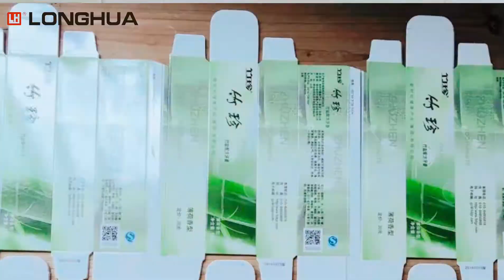Toothpaste box die cutting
Toothpaste box die cutting and stripping by Longhua automatic stripping die cutting machine.

hole and fours sides waste remove, get finnal product, greatly save labor and time costs